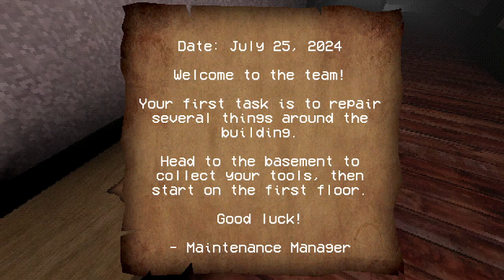Cursed Baby (ugly a$$ creepy looking baby)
Cursed Baby is a first-person horror game that combines eerie exploration with tense survival elements. As a repairman, you’ve been tasked with fixing an old, decaying apartment building, but something sinister lurks in the shadows. The building is haunted, and the cursed baby crawling through its halls will stop at nothing to keep you trapped.